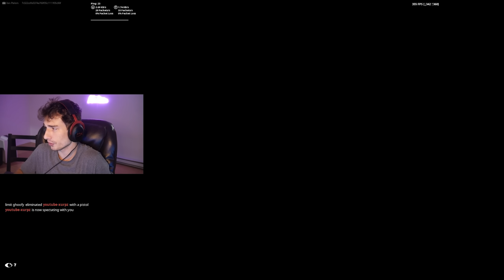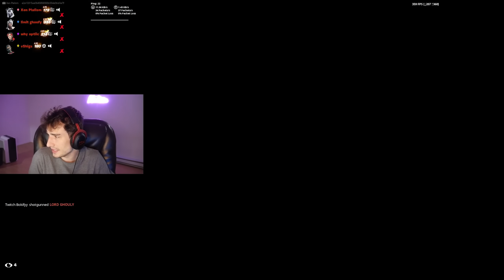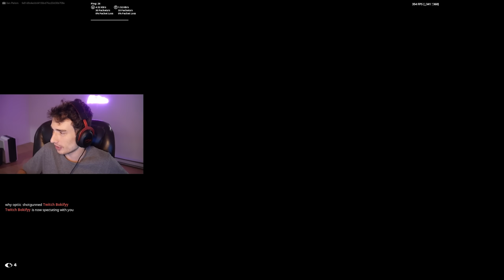I Hosted a CONSOLE PLAYERS vs PC PLAYERS 1v1 REALISTIC Tournament... (120FPS vs 1000FPS)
Check Out Ghoofy!